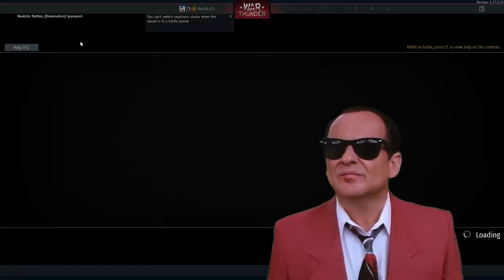Stock Grind Part: 2 | War Thunder #321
song :
Scraphobius - Dark Man Stage